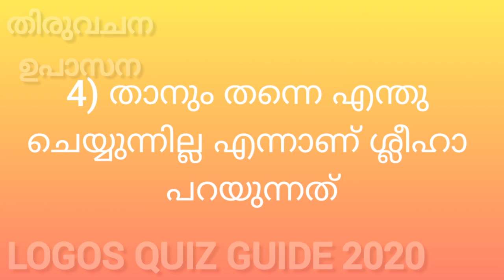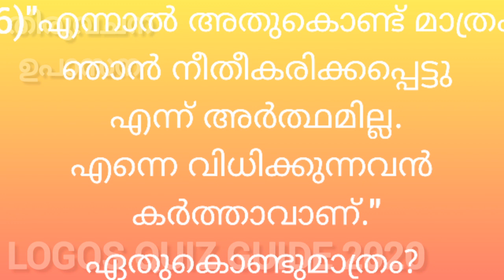Logos Quiz 2020||1 കോറിന്തോസ് 4:1-5||Questions and answers||# Logosquiz